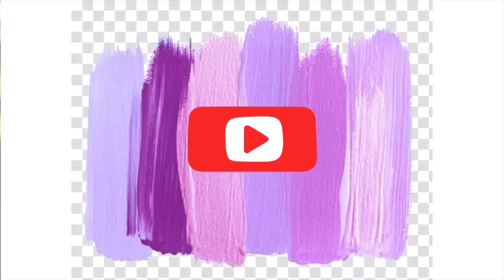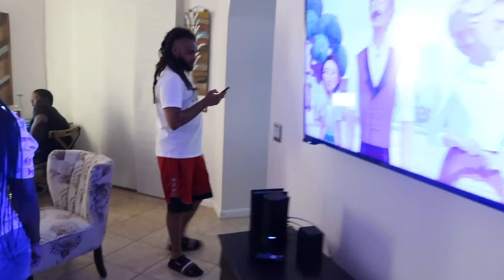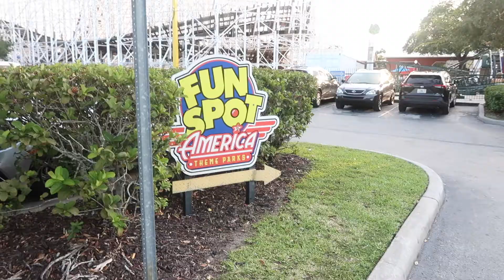Vlog | Trip to Orlando | Postpartum Rant + Funspot America & More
Hey Loves! I went on a mini vacay 2 hours away to Orlando. This is my first vlog so I hope you guys like it.